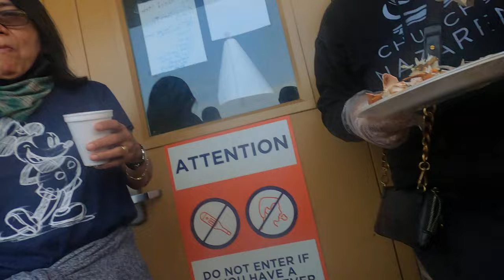Jeff Padre Guiwa